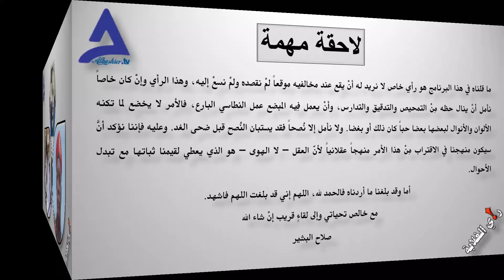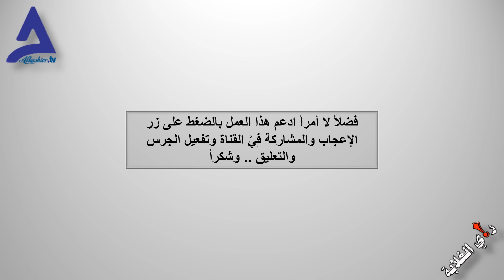شيبة ضرار وحكاوي المخدرات والرشاوي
كيف يتم استقطاب الأدارات الأهلية في السودان؟